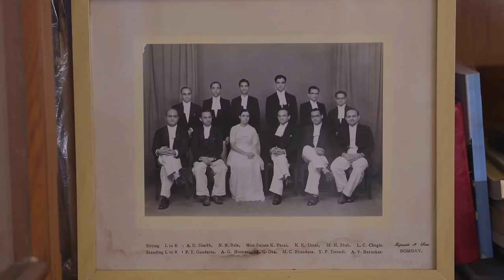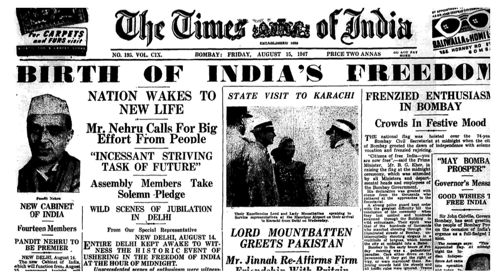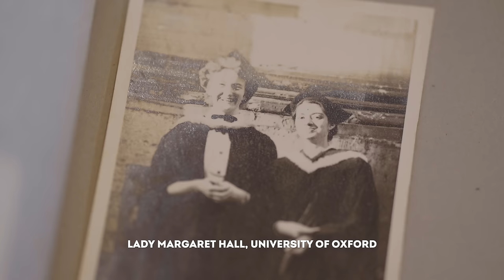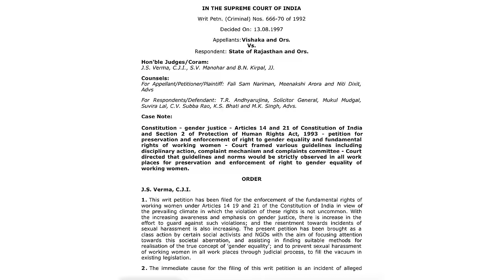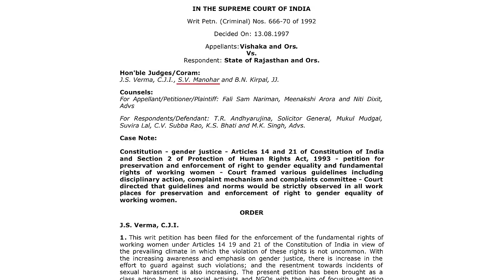A judicial career of many firsts: Bombay High Court's first woman Chief Justice Mrs. Sujata Manohar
On the first episode of the Bombay Bar Association Podcast, our guest is Justice Sujata Manohar. She was the first woman Chief Justice of the Bombay High Court and the Kerala High Court and only the second woman ever to be appointed as a judge of the Supreme Court of India.

Justice Manohar takes us through the challenges she faced as one of the few women lawyers practising in the Bombay High Court when she joined the Bar in 1958; the pressure  of dealing with matters like riot commissions, reservations and human right abuses; and how the Vishaka Guidelines came to be - which are still relied upon today for dealing with harassment in the workplace.

Introduction: 00:00 – 00:55
Witnessing the Indian flag being hoisted in the Bombay High Court for the first time: 00:56 – 01:59
Why did Mrs. Manohar pursue law?: 02:00 - 02:45
Studying law at Oxford University: 02:46 - 03:51
What advice did her father Justice K.T. Desai gave her when she started her practice?: 03:52 - 06:09
First brief and experience as a woman lawyer in Bombay High Court: 06:10 – 07:58
10 Downing Street in the Bar Association Room lobby: 07:59 - 08:42
Balancing working as a lawyer and family: 08:43 – 10:40
Pro-bono work in women’s issues: 10:41 – 12:12
On appointment as a judge of the Bombay High Court: 12:13 – 14:04
Srikrishna Commission: 14:05 – 16:01
Experience as the Chief Justice of the Kerala High Court: 16:02 – 16:39
Preeti Srivastava vs. State of M.P.: 16:40 – 18:12
Vishakha guidelines: 18:13 – 20:39
National Human Rights Commission (NHRC): 20:40 – 25:44
Mental strength required to be a judge: 25:45 – 27:10
Supreme Court tenure: 27:11 – 28:01
Advice to young lawyers: 28:02 – 29:23

This video is an intellectual property belonging to the Bombay Bar Association. Any unauthorised usage of this video/script in any format is prohibited and will be subject to prosecution.

CREDITS:
Guest: Justice Sujata Manohar
Host: Sr. Adv. Nitin Thakker
Editorial Guidance: Nitin Thakker
Special Thanks: Vishal Kanade & Firoz Bharucha
Concept & Creative Producer: Aditya Bapat

This is a Maed in India production.
Head of Production: Shaun Fanthome
Creative Head: Mae Mariyam Thomas
Sound Designer & Mixing Engineer: Kartik Kulkarni
Sound Editors : Lakshman Parsuram & Ishaan Devasthali
Directed and edited by: Jishnu Guha
Camera Assistant: Ujjwal Lo
Project Coordinator: Natasha Vakil
Research: Nirmal Bhansali
Assistant Producer: Meghna Gulati & Ruchi Sawardekar
Studio: Island City Studios